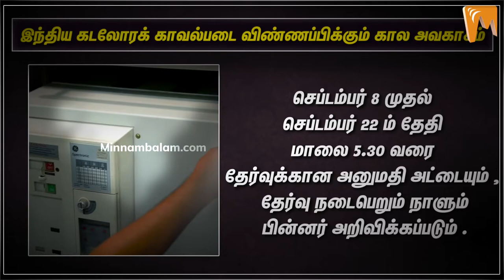இந்தியா கடலோரக் காவல்படை காலிப்பணியிடங்கள் | indian Navy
About Minnambalam